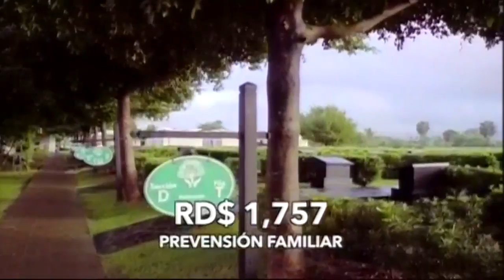Nelson Javier:"Aquí saben donde esta la droga y los que hacen el clerén pero trabajan cuando quiere"